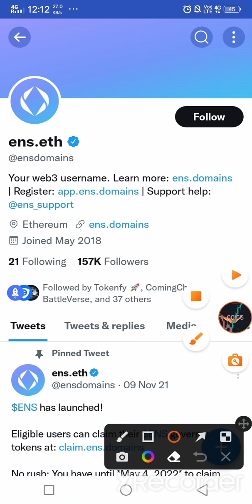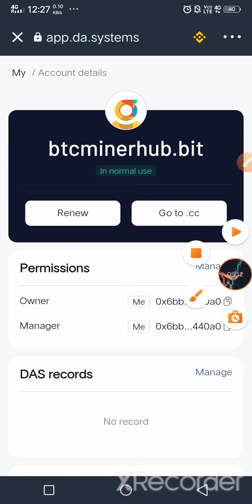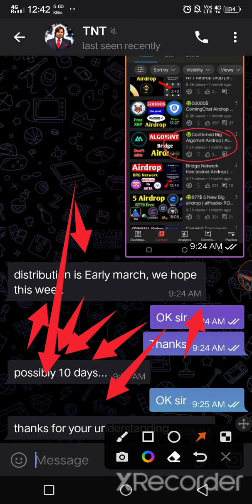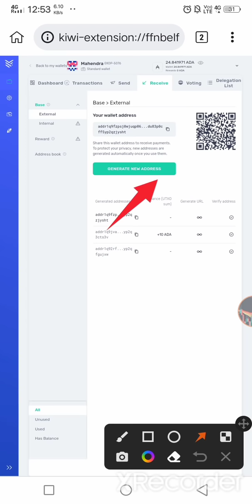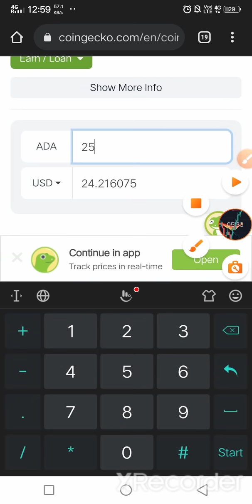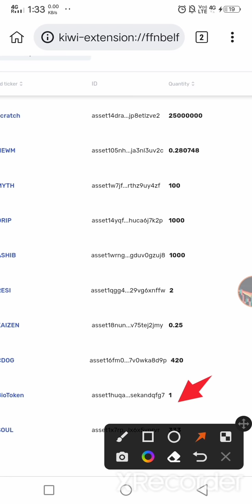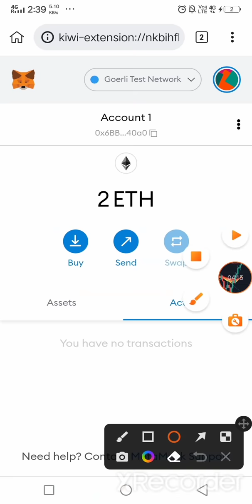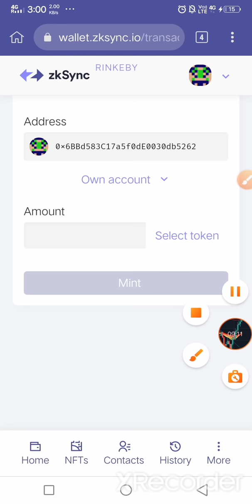😍 Live 1000$+ DAS bit Domain Next ENS | zkSync Test airdrop | Algomint + Drip drop 💧 Update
DAS bit Domain
DAS bit Domain rumors
DAS bit Domain upcoming airdrop
DAS bit Domain buy
DAS bit Domain kayse buy Kare
DAS bit Domain buy Trustwallet
YOROI ADA Wallet drip drop airdrop
YOROI ADA Wallet drip drop delegate
YOROI ADA Wallet deposit
YOROI ADA Wallet withdrawals
YOROI ADA Wallet send
YOROI ADA Wallet received
YOROI ADA Wallet Airdrop
free me Jankari Ada wallet
YOROI ADA Wallet indelicate
withdrawals process Ada wallet airdrop
sRLY kayse sell Kare
how to sell sRLY token fantom wallet
zkSynsc airdrop
zkSynsc upcoming
zkSynsc tesnet
zkSynsc deposit
zkSynsc withdrawals